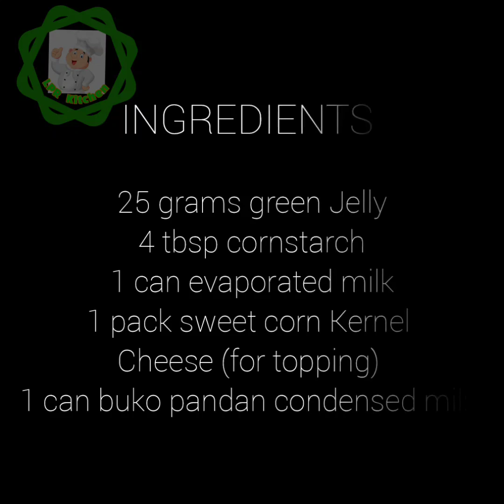How to Make Maja Jelly | Filipino Dessert in Bowl [ Sobrang Sarap ]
Maja jelly , maja jelly pang negosyo , maja jelly with coconut milk , maja jelly buko pandan , maja jelly blanca , maja corn jelly , maja jelly in cup

Ingredients used

25 grams of green mr. gulaman ( jelly powder )
1 cup coconut milk
1 can evaporated milk
1 can buko pandan condensed milk
4 tbsp cornstarch
380 grams sweet corn kernels
cheese for topping